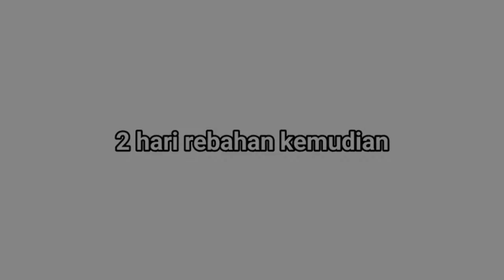Let's play ep.03|Membuat farm wheat &windmill {openwargahustlevillages3}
Judul=Let's play ep.03 |•|Membuat farm wheat & windmill{openwargahustlevillages3}

Deskripsi=Halo bertemu lagi bersama Lega craft. Wah kok namanya bwrubah ya qq
karena kalau nama lengkapku terasa aneh dan panjang oleh karena itu aku ganti wkwkk

Playlist Let's play s1=

minecraft indonesia
minecraft java edition
minecraft survival mod
survival minecraftjava
minecraft survival series
Minecraft windmill
cara membuat windmill di Minecraft
cara download minecraft java edition gratis
cara download minecraft gratis
cara agar emote kebukak
cara bermain minecraft survival
shaders realistik
shaders kuda
shaders paraxal
texture pack Faithfull
erpan masih banyak
erpan main Minecraft survival
erpan main Minecraft survival series